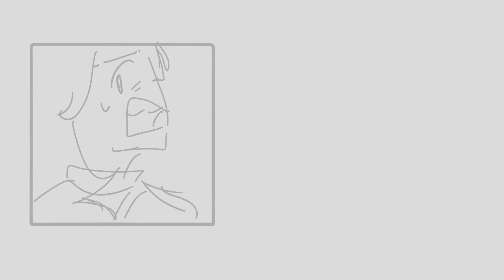The Gun | Unfinished/Wip 2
Unsure if I’ll actually finish it because some characters have had design changes whoops. Anyways figured you might as well see the slightly better version before I dump it.